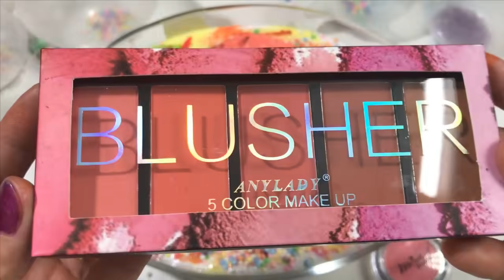MIXING SLIME WITH GLOWING SHADOWS, LOTS OF COLORFUL BEADS TO MAKE BEAUTIFUL COLOR SLIME!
Mix Slime with glowing shadows, lots of colorful beads to make beautiful color slime! Make the Slime soft and pliable, beautiful, shiny and fresh !!!